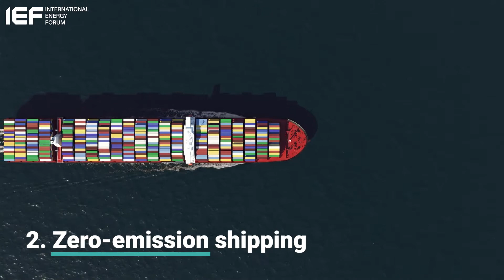3 innovative uses of hydrogen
The path to cleaner energy poses more challenges for some heavier industries which are vital for global trade. Here’s how hydrogen is helping to reduce emissions in so-called ‘hard to abate’ sectors.